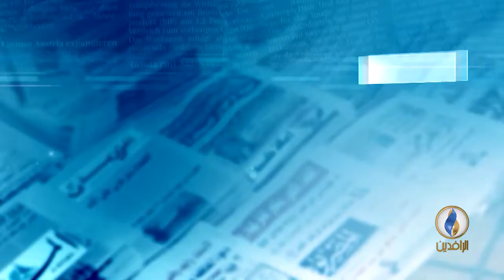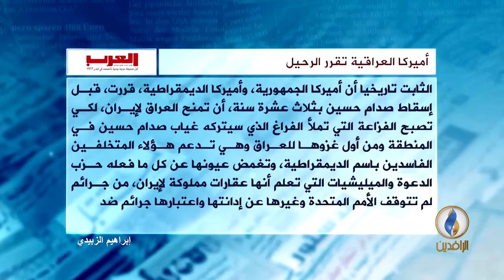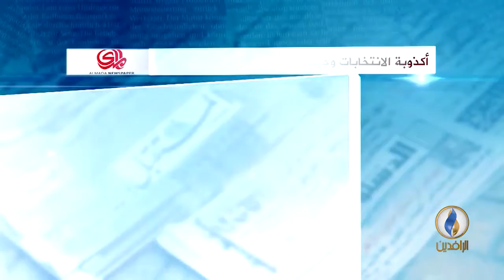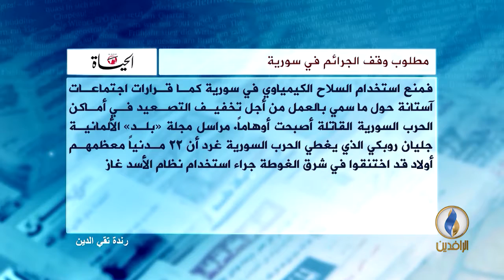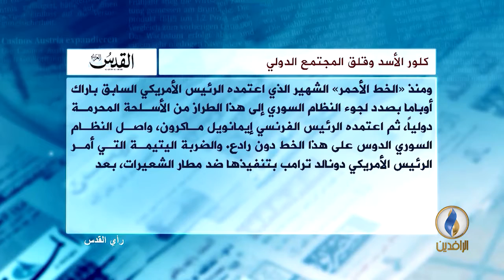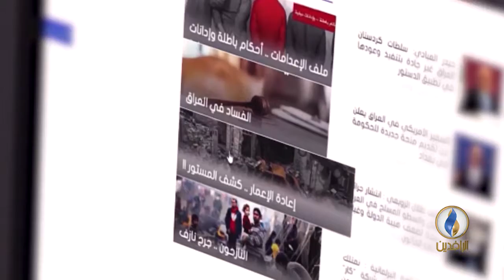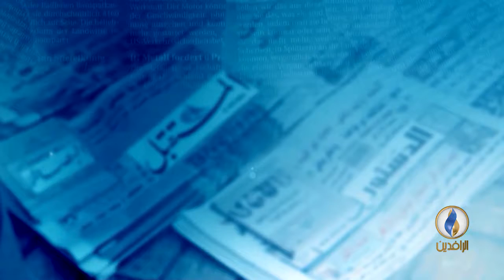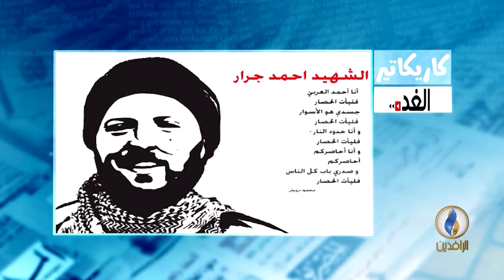صدى_الأقلام | 7-2-2018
تقديم: محمد العبيدي